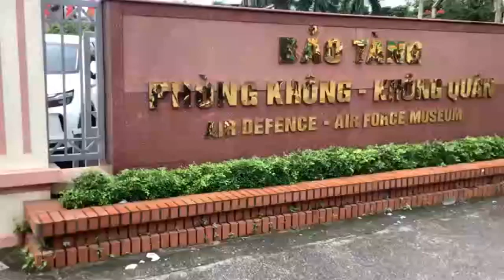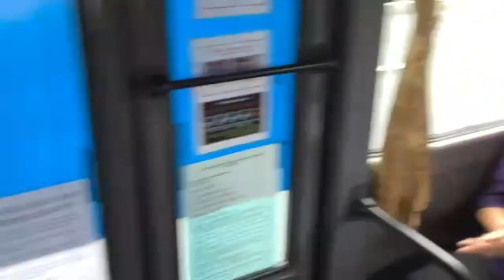Phúc Nguyên - VỀ THĂM ĐỒNG ĐỘI - Cựu Sĩ Quan Nguyên Giáo viên Khoa KHCB (Học Viện PK - KQ)- 2022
Video “VỀ THĂM ĐỒNG ĐỘI” ghi lại những hình ảnh kỉ niệm sống động thắm tình đồng đội của những Cựu Sĩ Quan – Nguyên là các Giáo viên Khoa Khoa học Cơ bản ( Học Viện Phòng Không- Không quân) về thăm Đồng đội cũ cùng công tác (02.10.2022) Tư liệu hình ảnh Nguyễn Nhật Quang, video By Phúc Nguyên